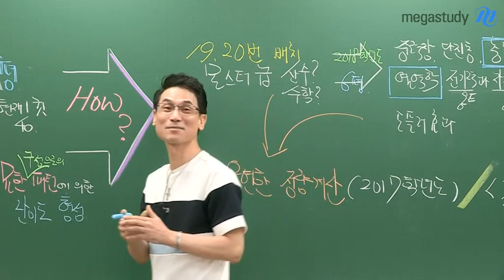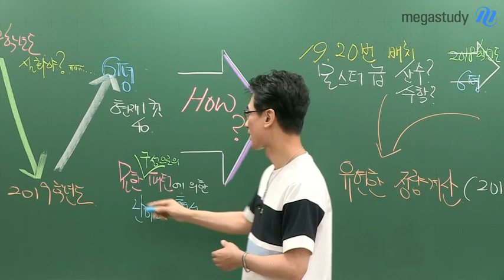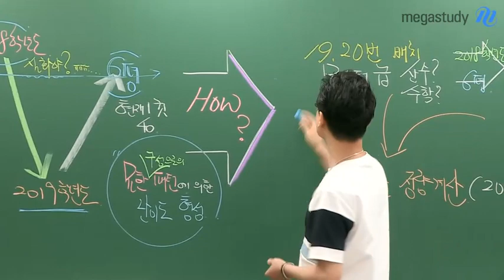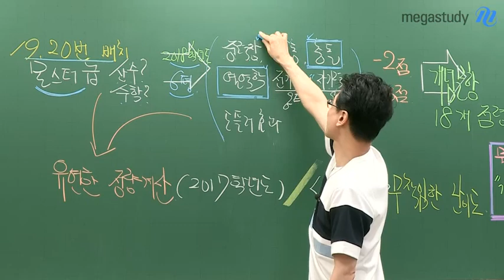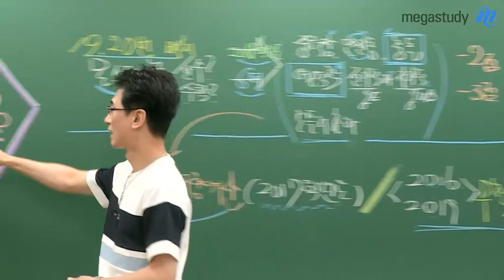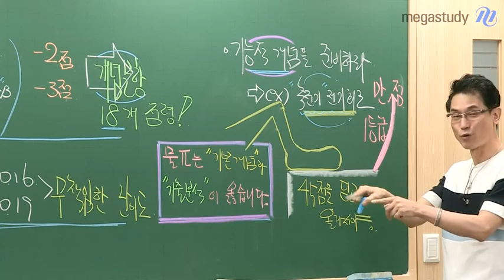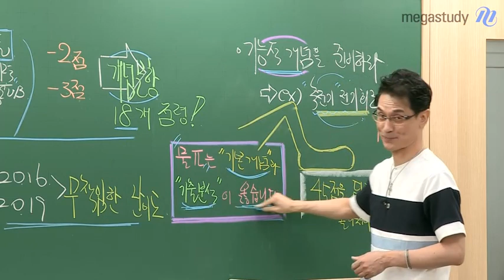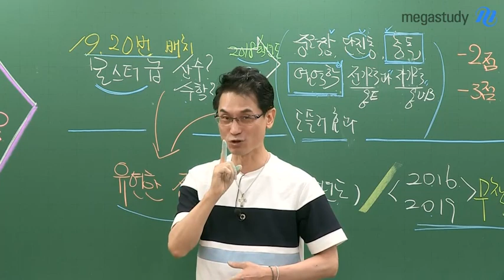[메가스터디] 물리 김성재 쌤 - ☆6월 모평☆ 2020 수능을 위한 물리ll 총평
전국의 물리ll 수험생 여러분,
이번 시험 많이 어려웠죠?

하지만 6월 모평으로는
수능의 난이도를 예측하기 어렵고,
실제 수능 또한 들쭉날쭉한 난이도를 보이고 있습니다.

난이도에 연연하지 않는
확실한 물리ll를 준비하는 방법!
모든 중심은 기본 개념에 있습니다.

몬스터급 난이도에 치중할 것이 아니라,
기능적 개념(문제에 적용 할 수 있는)을 준비 하세요.

물리ll는 "기본개념"과 "기출 분석"이 옳습니다.
현명하게 대처합시다. :)